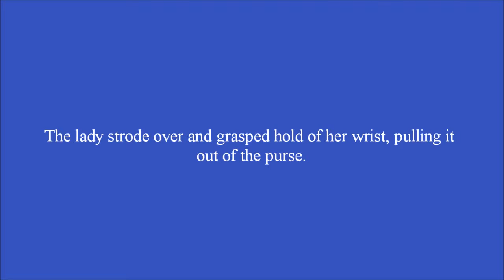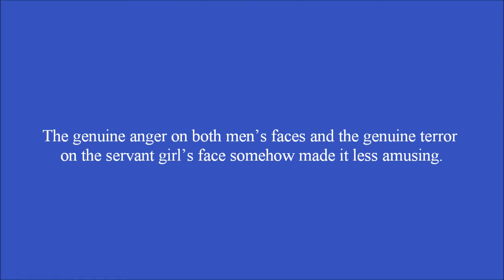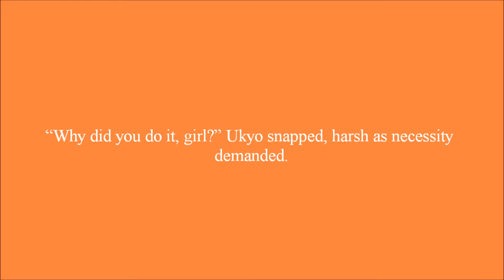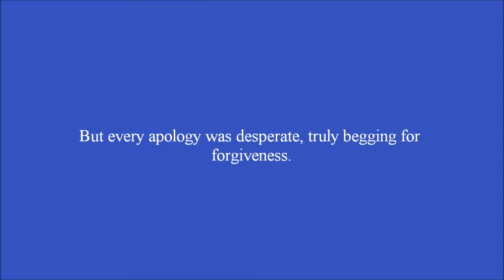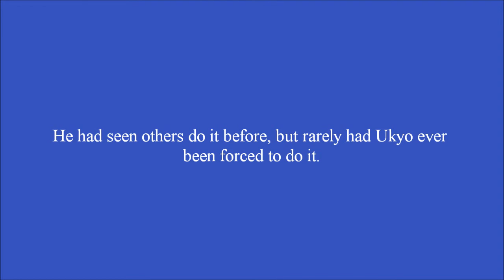Self-Serving Chapter 8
Dark Pit succeeds in getting Dark Pat in trouble with Dark Pit's Father.